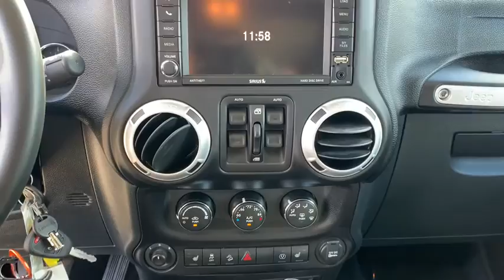2016 Jeep Wrangler_Unlimited Jacksonville, Orange Park, St Augustine, Daytona, Gainesville, FL PGL13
Black Clearcoat Used 2016 Jeep Wrangler_Unlimited available in Jacksonville, Florida at Duval Acura. Servicing the Orange Park, St Augustine, Daytona, Gainesville, Area.

Duval Acura
11225 Atlantic Blvd

This 2016 Jeep Wrangler Unlimited Sahara in Black Clearcoat features: COMMISSION FREE SALES PEOPLE 5 Day Money Back Guarantee*** See Dealer for Details FREE Car Washes for Life 1st Oil Change is FREE. 4WD Unlimited SaharaPrices are plus tax tag title $198 Electronic Filing Fee and dealer pre-delivery service fee in the amount of $899 which charge represents cost and profit to the dealer for items such as cleaning inspecting and adjusting new and used vehicles and preparing documents related to the sale.